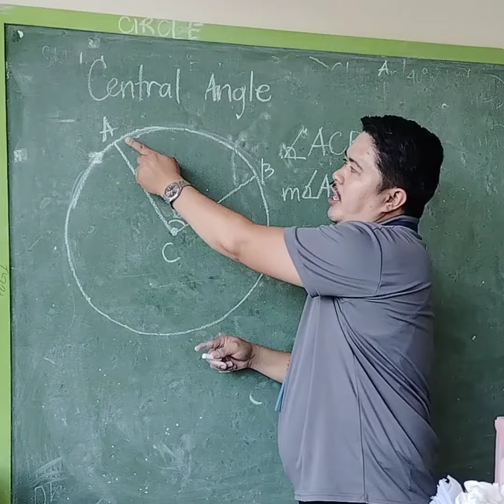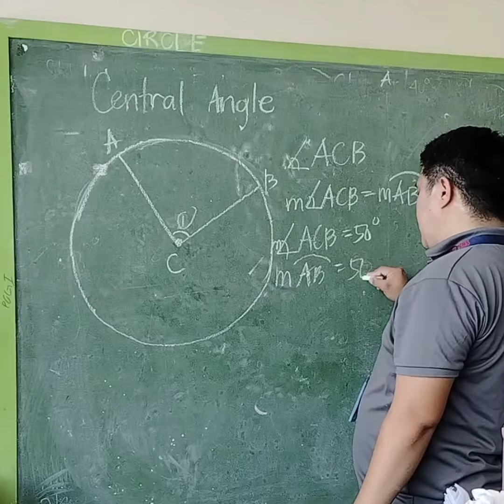Central Angle | Grade 10 | 2nd Quarter | Tagalog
Grade 10
2nd quarter
mathematics
 Sir Moi